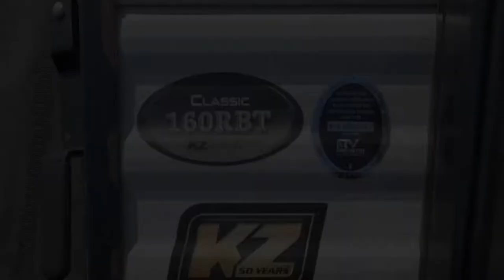2022 KZ-RV Sportsmen Classic 160RBT - Always RV - Mesa, AZ - RV Sales & Financing